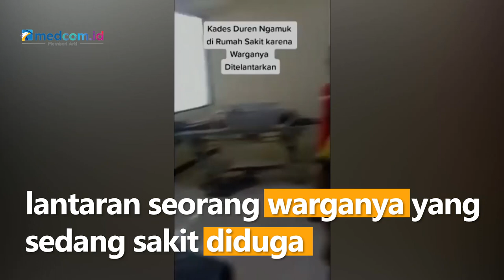Diduga Warganya Ditelantarkan Pihak RS, Kades di Karawang Ngamuk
Seorang kepala desa Duren, Klari, Karawang, Jawa Barat ngamuk lantaran seorang warganya yang sedang sakit diduga ditelantarkan oleh pihak rumah sakit. Pria berkaus kuning dan mengenakan celana pendek tersebut adalah Abdul Halim. Abdul marah-marah kepada pihak rumah sakit karena tak terima warganya diduga ditelantarkan.